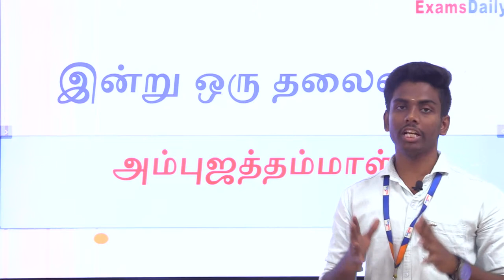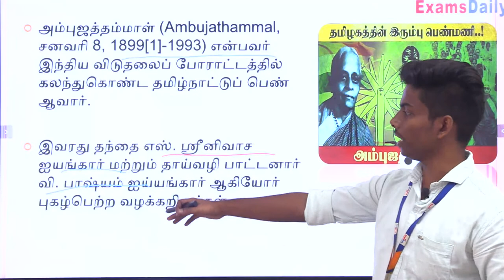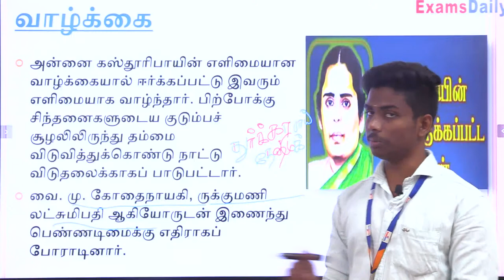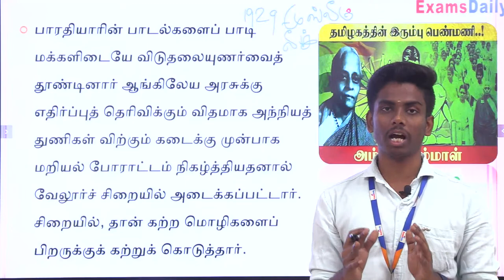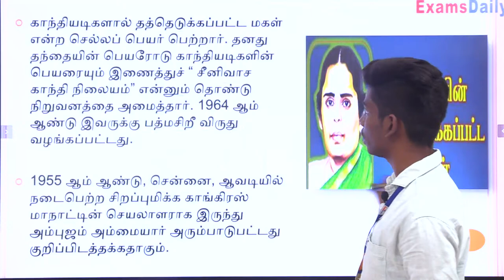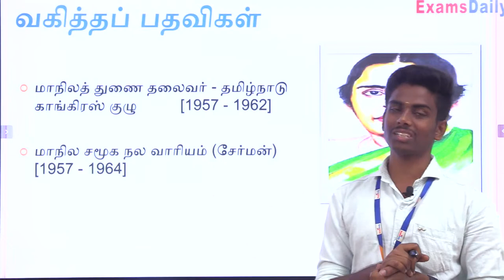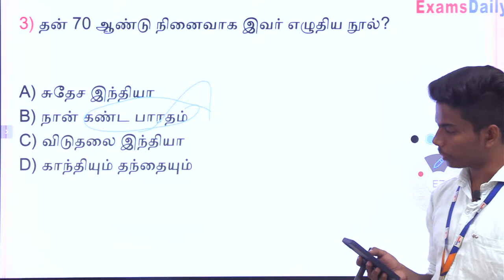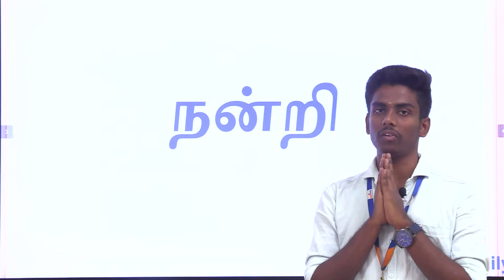நாளை நமதே ! இன்று ஒரு தலைவர் : அம்புஜத்தம்மாள் | Ambujammal Life History | வாழ்க்கை வரலாறு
Women Leader : Ambujammal Life stories in Tamil | Leaders Story History | tnpsc